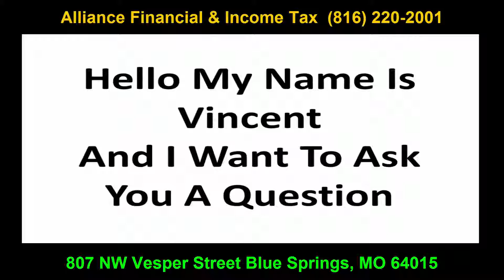Blue Springs Missouri Tax Preparation